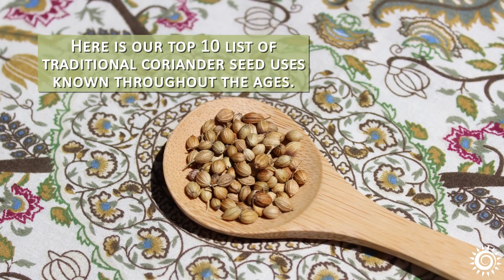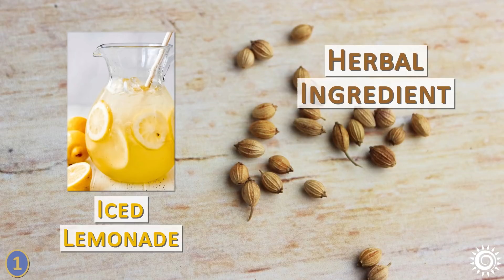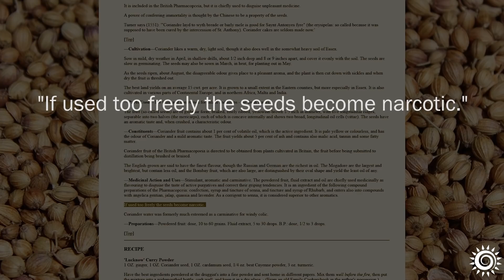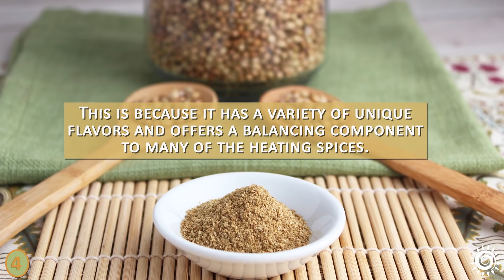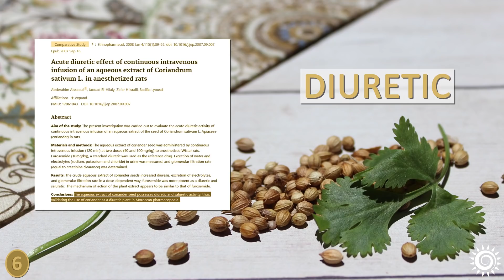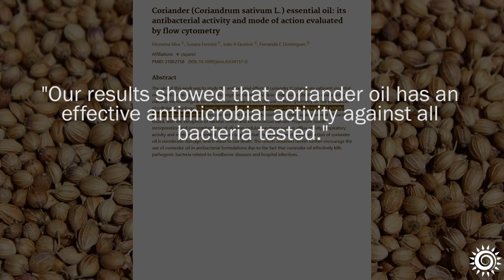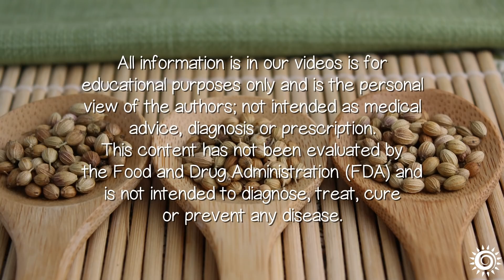10 Ancient Uses of Coriander Seeds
Coriander seeds are from the Coriandrum sativum plant species known as cilantro or simply "coriander". Ground seed powder is a useful and versatile spice for many applications.

Learn more about the various herbal and culinary traditions of this ancient Egyptian spice and why you might want to keep it in your list of botanicals. (To jump to your video section of choice, scroll down for Video Chapter Timelines.)

Recommended Suppliers
Jiva Organics, Organic Coriander Seeds Whole, 7oz
Naturevibe Botanicals, Organic Coriander Seeds, 1lb
Banyan Botanicals, CCF Tea (Cumin, Coriander, Fennel), 8oz

Additional Sourced Info
Enzyme-aided release of bioactive compounds from coriander (Coriandrum sativum L.) seeds and antioxidant activity
The Yoga of Herbs An Ayurvedic Guide to Herbal Medicine, by Vasant Lad & David Frawley
Acute diuretic effect of continuous intravenous infusion of an aqueous extract of Coriandrum sativum

Video Chapter Timelines:
0:18 Intro
0:58 1) Cooling Heat-Neutralizing Qualities
1:40 2) Influence as an Herbal Energizer
2:39 3) Highly Valued Digestive Tonic
3:52 4) Popular For Use in Curry Powder
4:45 5) Common Use as a Pickling Spice
5:16 6) May Offer Support to Urinary System
5:42 7) Use as a Meat Preservative and Flavoring
6:13 8) Carminative Properties
6:35 9) Classic Ingredient in Alcoholic Beverages
6:57 10) Magical Symbolic Uses